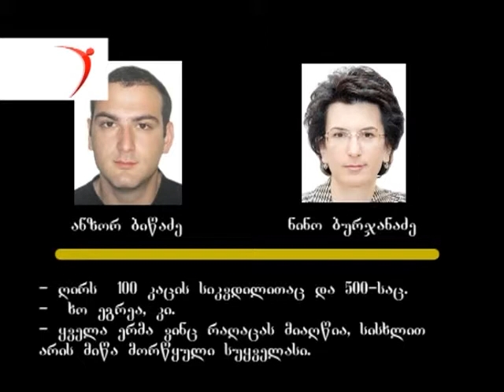დასკვნის მნიშვნელოვანი ფრაგმენტები რუსთაველის გამზირი 2011 წლის 26 მაისი ნაწილი (2)